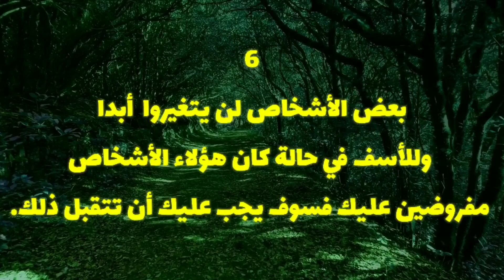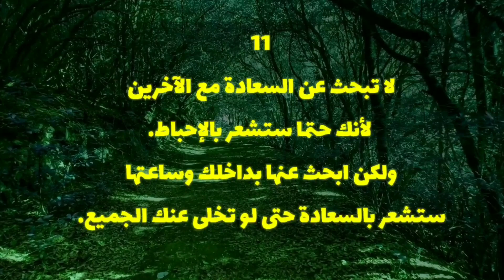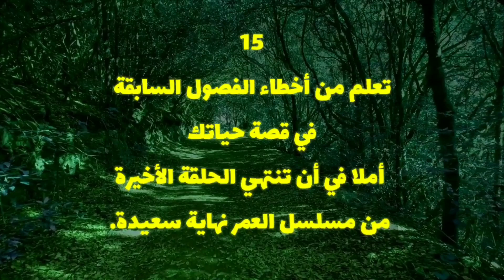15 نصيحة من علم النفس تضمن لك الصحة النفسية والسلام مع المجتمع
15 نصيحة من علم النفس تضمن لك الصحة النفسية والسلام مع المجتمع
سجل إعجابك بقناة كنوز النفس ووشارك الفيديو تشحيعاً لنا للاستمرار في تقديم هذا المحتوى من نصائح علم النفس.